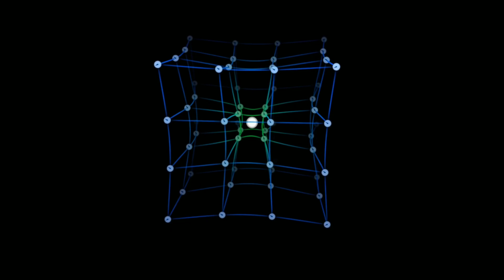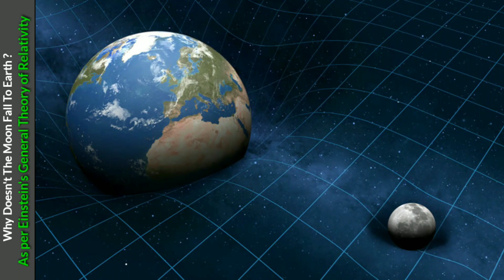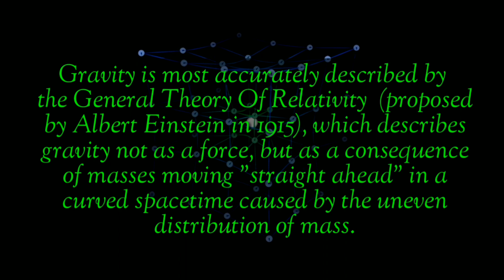Why Moon doesn't fall on Earth? Orbit Of Moon Explained By General Theory Of Relativity|| Spacetime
Hey folks, again I'm welcoming you in my channel !
In this video , the orbit of Moon is explained that how does Moon orbits the Earth? Why doesn't Moon fall to Earth as per the Einstein's General Theory of Relativity!

GETTING A GRIP ON GRAVITY Einstein's General Theory Of Relativity explains gravity as a distortion of space (or more precisely, spacetime) caused by the presence of matter or energy. A massive object generates agravitational field by warping the geometry of the surrounding spacetime.
And The Theory Of Relativity even was proved in 1919 as General relativity predicted that light would bend in a gravitational field. In 1919, British expeditions to Africa and South America observed a total solar eclipse to see if the position of stars near the Sun had changed. The observed effect was exactly what Einstein had predicted.

Well, so have a look in the video and know how did sir Albert Einstein explain the orbit of moon!